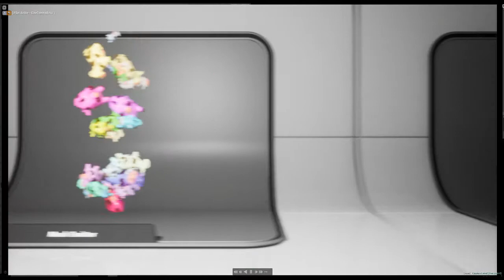Nathaniel "Nate" Rogers - Particle Effects - DIGM Showcase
Sequencer would not render this properly and OBS has become a shitstorm. I managed to pump this video out on time.